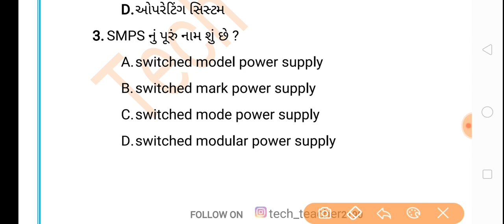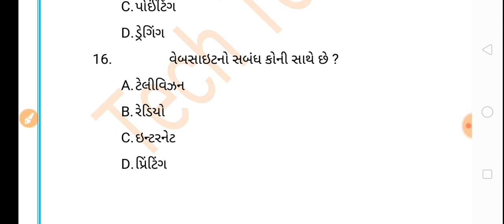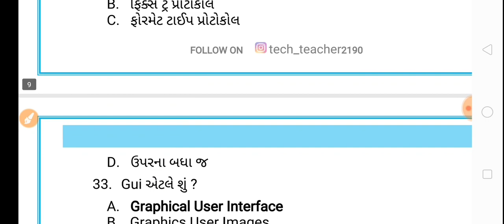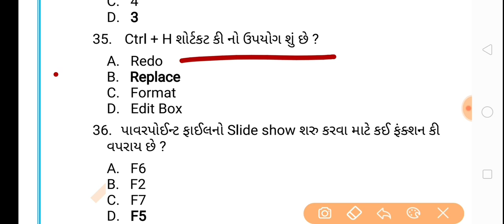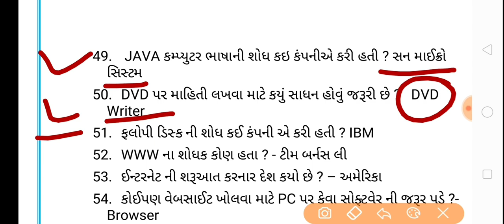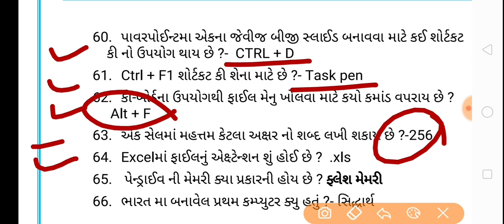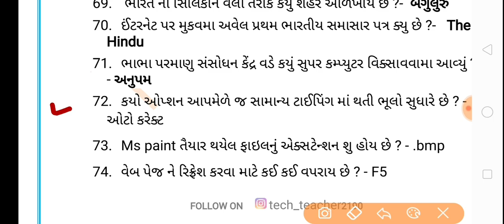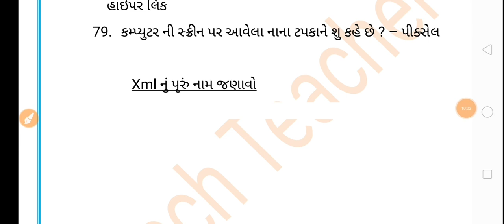COMPUTER MOST IMP 80 પ્રશ્નો | Computer question answer for bin sachivaly | કમ્યુટર ના પ્રશ્નો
june to october 2019 month current affairs

ગુજરાતના ઇતિહાસના મહત્વનાં 60 પ્રશ્નો માત્ર 11 મિનિટમાં

જાહેર વહીવટ અને બંધારણ ના 50 પ્રશ્નો માત્ર 8 મિનિટમાં

જાહેર વહીવટ